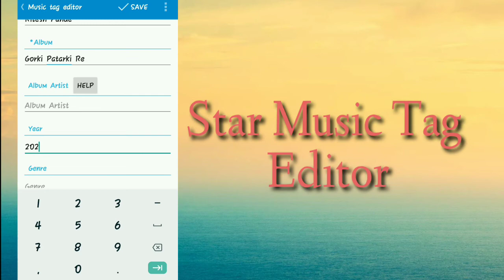Mp3 image kaise lagaye Aaye Jante Hai | Star Music Tag Editor | Laxmi Music Bharra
Star Music Tag Editor Apps